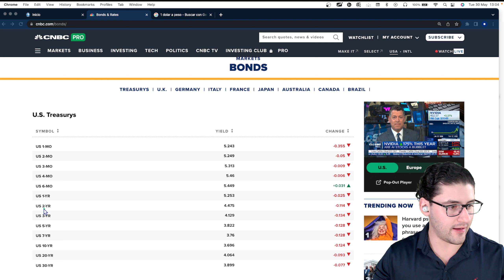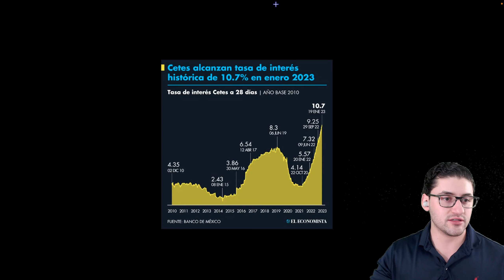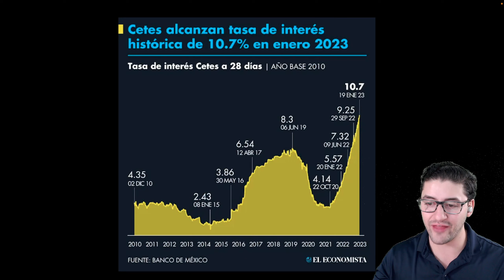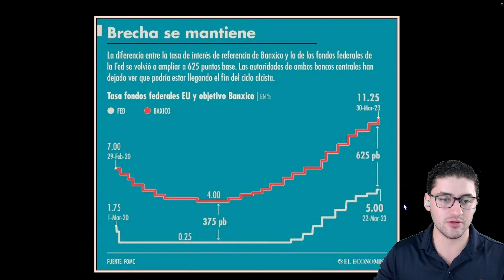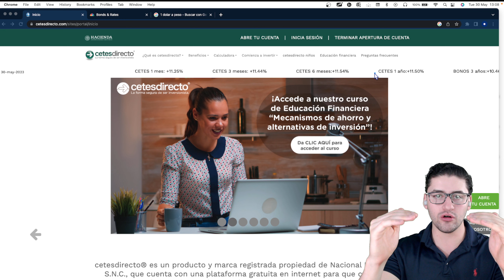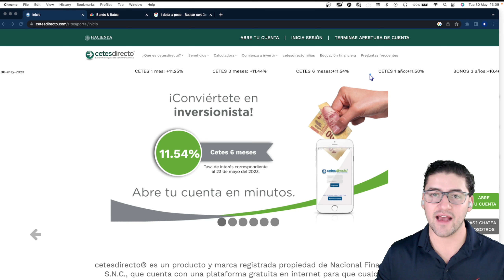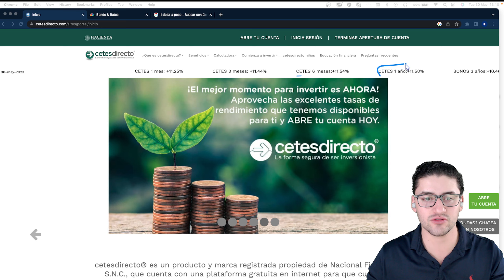OPORTUNIDAD de inversión en CETES | Antes de que caigan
Para cualquier pregunta nos puedes contactar en cualquiera de estos medios:

1. 📰 Regístrate a nuestro boletín financiero

2. 💬 Grupo general de WhatsApp

3. 📈 Únete a nuestro grupo privado

En general, existe una relación inversa entre el aumento de las tasas de interés por parte de Banxico y los rendimientos de los Certificados de la Tesorería de la Federación (CETES). Los CETES son instrumentos de deuda emitidos por el gobierno mexicano y su rendimiento está directamente relacionado con las tasas de interés.

Cuando Banxico decide aumentar las tasas de interés, lo hace con el objetivo de controlar la inflación o desincentivar el consumo excesivo y promover el ahorro. Al elevar las tasas de interés, se vuelve más atractivo invertir en instrumentos de deuda como los CETES, ya que ofrecen un rendimiento más alto. En consecuencia, los rendimientos de los CETES tienden a aumentar cuando las tasas de interés de referencia se incrementan.

Por otro lado, si Banxico decide reducir las tasas de interés, generalmente lo hace para estimular el crecimiento económico o facilitar el acceso al crédito. En este caso, los rendimientos de los CETES tienden a disminuir, ya que otros instrumentos de inversión podrían volverse más atractivos en comparación con los CETES.